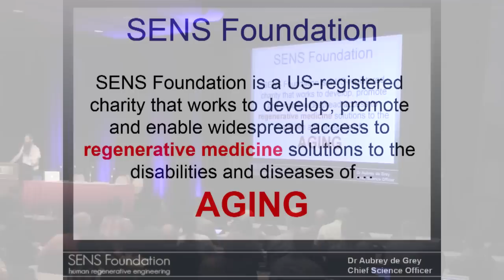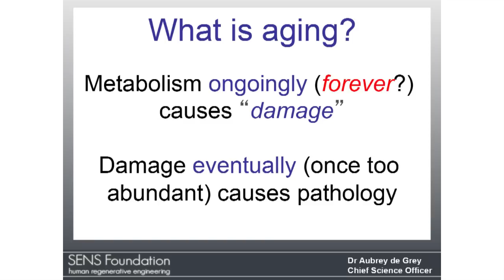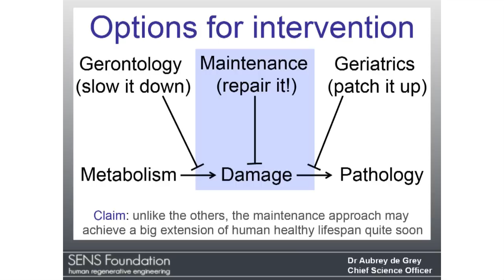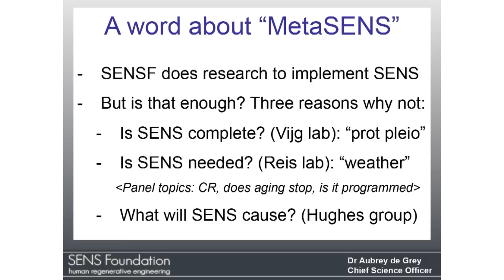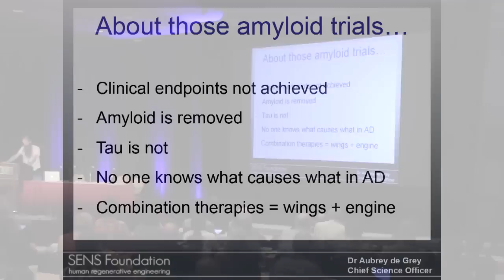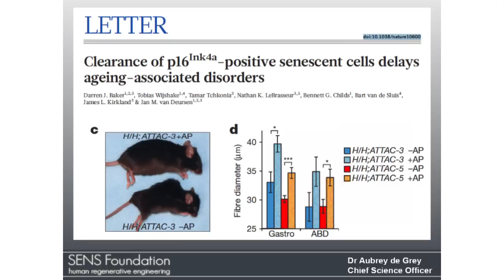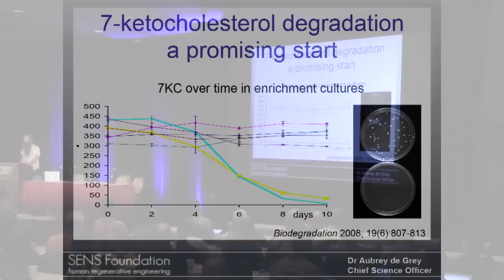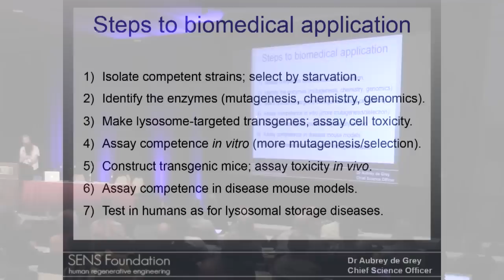Cryonics - Alcor 40 Conference - Aubrey De Grey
If you are interested in finding out more about Cryonics and if Cryonics is something right for you, please give us a call today (Toll Free) at: 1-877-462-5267 for your free, no-obligation consultation on Cryonics and becoming an Alcor member. We look forward to speaking to you soon.